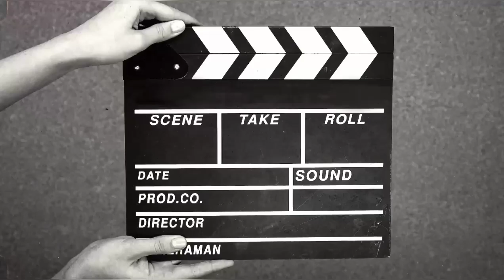🔴SERIBU LlLIN // Komisi Sekolah Minggu GKKA INDONESIA Jemaat Palu Cabang Bampres Palolo.